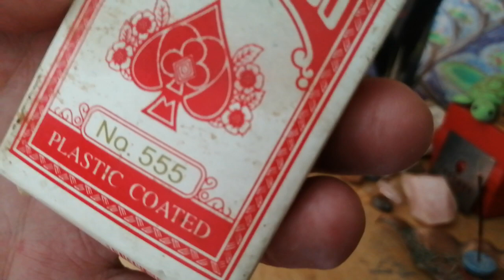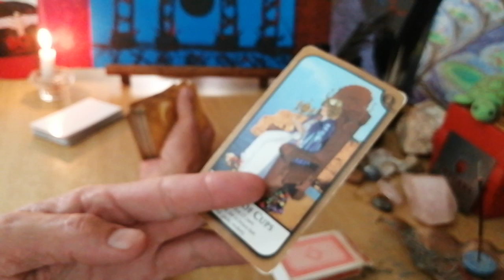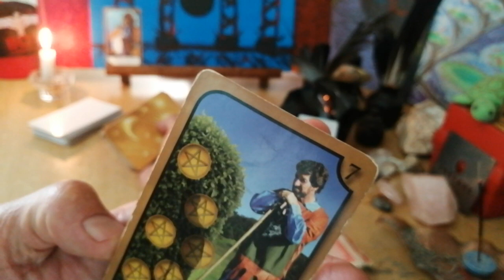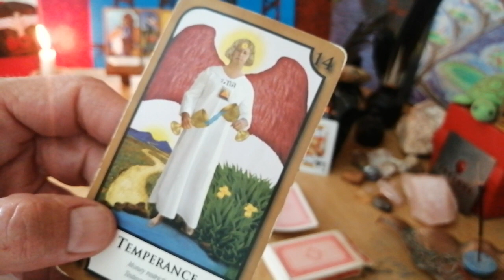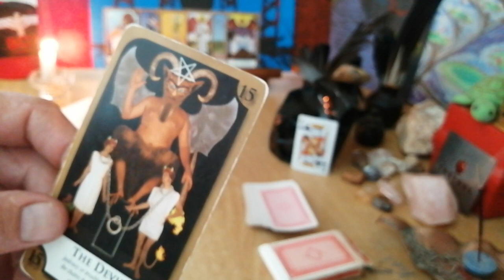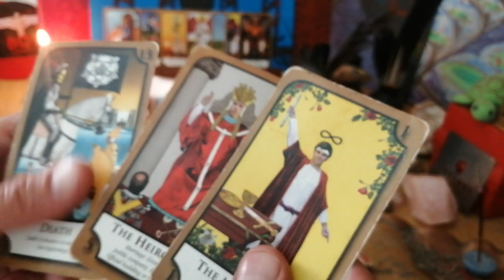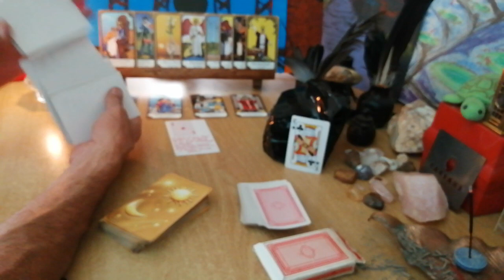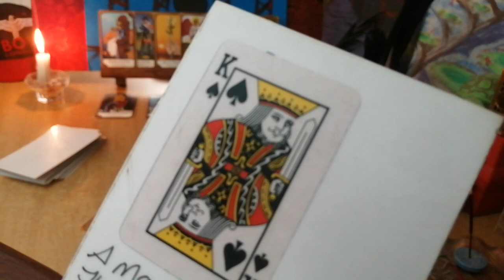Scorpio Lionese tarotrix pull ending November and beginning December 2023